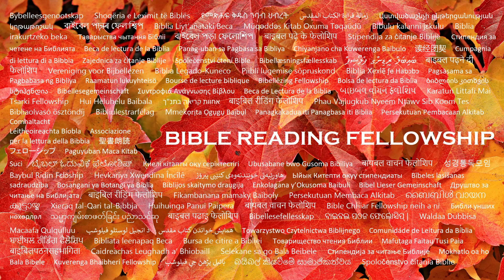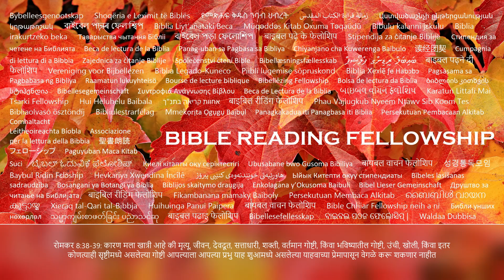रोमकर 8:38-39: कारण मला खात्री आहे ...असलेल्या याहवाच्या प्रेमापासून वेगळे करू शकणार नाहीत (Marathi)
अंतकाळ मोक्ष । 👉 सबस्क्राईब करा @ आणि आमच्या नवीनतम बायबल वाचन व्हिडिओ आणि स्तुती गाण्यांच्या सूचना प्राप्त करण्यासाठी सबस्क्राईब बटणाच्या पुढील बेल आयकॉन 🔔 दाबा.

तर मग आता याह शुआमधील जे ख्रिस्त याह शुआमध्ये आहेत त्यांच्यावर आता कोणताही दोषारोपण नाही.
कारण याह शुआमधील जीवनाचा रुवाह हाकोडेशचा नियम, पाप आणि मृत्यूच्या नियमापासून तुम्हाला मुक्त करतो.
कारण कायद्याने जे करू शकले नाही, कारण देहाच्या दुर्बलतेमुळे, याह हाफहने स्वतःच्या पुत्राला पापी देहाच्या रूपात पाठवून आणि पापासाठी बलिदान देऊन, पापाच्या देहात शिक्षा केली.
याह हाफहच्या न्यायाची योग्य मागणी पूर्ण व्हावी म्हणून, ज्यांनी रुवाह हाकोडेशानुसार चालावे आणि देहानुसार नाही, त्यांच्यामध्ये हे केले गेले.
कारण जे देहानुसार आहेत ते देहाच्या गोष्टींचा विचार करतात, परंतु जे रुवाह हाकोडेशानुसार आहेत ते रुवाह हाकोडेशाच्या गोष्टींचा विचार करतात.
देहाचे मन मरण आहे, परंतु रुवाह हाकोडेशाचे मन जीवन आणि शांती आहे.
कारण देहाचे मन याह हाफहविरुद्ध शत्रुत्व आहे, कारण ते याह हाफहच्या कायद्याला अधीन नाही, आणि होऊ शकत नाही.
मग जे देहात असतात ते याह हाफहला प्रसन्न करू शकत नाहीत.
परंतु तुम्ही देहात नसून रुवाह हाकोडेशात आहात, जर याह हाफहचा रुवाह हाकोडेश तुम्हामध्ये राहतो तर. आणि ज्याच्यामध्ये ख्रिस्ताचा रुवाह हाकोडेश नाही, तो त्याचा नाही.
आणि जर ख्रिस्त तुमच्यामध्ये असेल, तर देह पापामुळे मरण पावला आहे, परंतु रुवाह हाकोडेश जीवन आहे कारण ते धार्मिकता आहे.
परंतु जर याह हाफहचा रुवाह हाकोडेश ज्याने याह शुआला मृतातून उठवले तुम्हामध्ये राहतो, तर ज्याने ख्रिस्त याह शुआला मृतातून उठवले त्याच्याकडे राहणाऱ्या त्याच्या रुवाह हाकोडेशाद्वारे तुमचे मृत देहही जीवन देतील.
म्हणून, बंधूंनो, आपल्यावर देहाचे देणे नाही, जेणेकरून आपण देहानुसार जगावे.
कारण जर तुम्ही देहानुसार जगलात तर मरणार, परंतु जर रुवाह हाकोडेशाद्वारे तुम्ही शरीराच्या कामांना ठार केले, तर तुम्ही जगाल.
कारण याह हाफहच्या रुवाह हाकोडेशाने जे लोक नेले जातात ते याह हाफहचे पुत्र आहेत.
कारण तुम्हाला पुन्हा भीतीचे गुलामगिरीचे रुवाह हाकोडेश मिळाले नाही, परंतु तुम्हाला दत्तकपुत्रत्वाचा रुवाह हाकोडेश मिळाला आहे, ज्याद्वारे आपण “अब्बा, पिता” असे हाक मारतो.
रुवाह हाकोडेश स्वतः आमच्या रुवाह हाकोडेशाशी साक्ष देतो की आपण याह हाफहची मुले आहोत.
आणि जर आपण मुले असलो, तर वारसदार, याह हाफहचे वारसदार, आणि ख्रिस्ताचे सहवारसदार, जर आपण त्याच्यासोबत दुःख सहन करतो, तर आपण त्याच्यासोबत गौरवात सामील होऊ.
कारण मला असे वाटते की या वर्तमानकाळातील दु:ख त्या गौरवाच्या तुलनेत नाही, जो आम्हामध्ये प्रकट होणार आहे.
कारण सर्व सृष्टी उत्सुकतेने याह हाफहच्या पुत्रांच्या प्रकटीकरणाची वाट पाहत आहे.
कारण सृष्टीला व्यर्थतेच्या अधीन केले गेले, ते स्वेच्छेने नाही, परंतु त्याच्या कारणामुळे ज्याने ती आशेने अधीन केली.
कारण सृष्टी स्वतःही भ्रष्टतेच्या गुलामगिरीतून मुक्त होऊन याह हाफहच्या मुलांच्या गौरवशाली स्वातंत्र्यात प्रवेश करेल.
कारण आम्हाला माहित आहे की संपूर्ण सृष्टी आतापर्यंत एकत्रितपणे विव्हळत आहे आणि वेदनांनी तळमळत आहे.
आणि फक्त सृष्टीच नव्हे, तर आपण स्वतःही, ज्यांच्याकडे रुवाह हा कोडेशचे पहिल्या फल आहेत, आम्हीही आपल्या आत्म्यामध्ये विव्हळतो, देहाच्या उधारणेची आणि दत्तकपुत्रत्वाची प्रतीक्षा करत आहोत.
कारण आपण आशेने वाचलो आहोत, परंतु जे पाहिले जाते ते आशा नाही, कारण जो मनुष्य पाहतो, त्यासाठी तो आशा का बाळगतो?
पण जर आपण जे पाहत नाही त्यासाठी आशा बाळगतो, तर आपण ते धैर्याने वाट पाहतो.
त्याचप्रमाणे रुवाह हा कोडेश आपली दुर्बलता दूर करतो, कारण आपण काय प्रार्थना करावी हे आपल्याला माहीत नाही, परंतु रुवाह हा कोडेश स्वतः अश्रूओंमधून व्यक्त न करता आमच्यासाठी विनंती करतो.
आणि जो हृदय शोधतो तो रुवाह हा कोडेशचा मन जाणतो, कारण तो याह हाफहच्या इच्छेनुसार संतांसाठी विनंती करतो.
आणि आम्हाला माहित आहे की जे याह हाफहवर प्रेम करतात त्यांच्यासाठी सर्व गोष्टी चांगल्यासाठी कार्य करतात, तेच जे त्याच्या उद्देशानुसार बोलावले गेले आहेत.
कारण ज्यांना त्याने आधीच ओळखले होते, त्यांना त्याने आपल्या पुत्राच्या प्रतिमेसारखे होण्यासाठी पूर्वनियोजित केले, जेणेकरून तो अनेक बंधूंमध्ये पहिलावान होईल.
शिवाय ज्यांना त्याने पूर्वनियोजित केले, त्यांना त्याने बोलावले; आणि ज्यांना त्याने बोलावले, त्यांना त्याने न्याय दिला; आणि ज्यांना त्याने न्याय दिला, त्यांना त्याने गौरव दिला.
तर मग आपण या गोष्टींना काय म्हणावे? जर याह हाफह आमच्यासाठी आहे, तर कोण आमच्याविरुद्ध असू शकेल?
ज्याने आपल्या स्वतःच्या पुत्राला न वाचवता सर्वांसाठी त्याला दिले, तो त्याच्यासोबत सर्व गोष्टी विनामूल्य देणार नाही का?
याह हाफहच्या निवडलेल्या लोकांवर कोण आरोप करील? याह हाफहच न्याय देतो.
तो कोण आहे जो दोषारोपण करतो? याह शुआच मरण पावला, होय, त्याने पुन्हा उठला आहे, तो याह हाफहच्या उजव्या हातावर बसलेला आहे, जो आमच्यासाठी विनंती करतो.
आपल्याला याह शुआच्या प्रेमापासून कोण वेगळे करेल? संकट, दुःख, छळ, उपासमारी, नग्नता, धोक्याची तलवार?
असे लिहिले आहे, तुझ्या कारणास्तव आम्हाला दिवसभर मारले जाते, आम्ही कत्तल होणाऱ्या मेंढ्यांसारखे मानले जातो.
नाही, या सर्व गोष्टींमध्ये आम्ही त्याच्याद्वारे अधिक विजय प्राप्त करतो ज्याने आम्हाला प्रेम केले.
कारण मला खात्री आहे की मृत्यू, जीवन, देवदूत, सत्ताधारी, शक्ती, वर्तमान गोष्टी, किंवा भविष्यातील गोष्टी,
उंची, खोली, किंवा इतर कोणत्याही गोष्टी आपल्याला याह शुआमध्ये असलेल्या याह हाफहच्या प्रेमापासून वेगळे करू शकणार नाहीत.